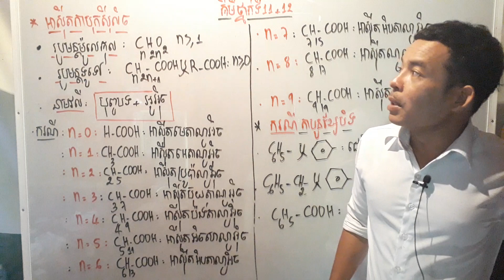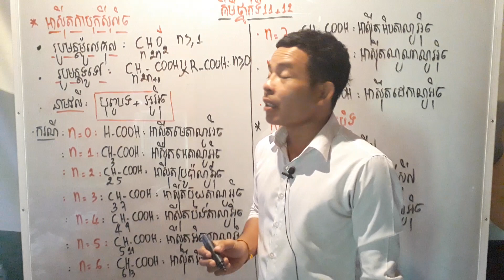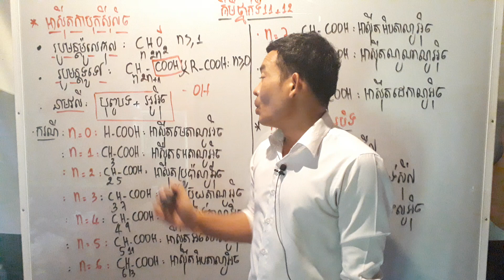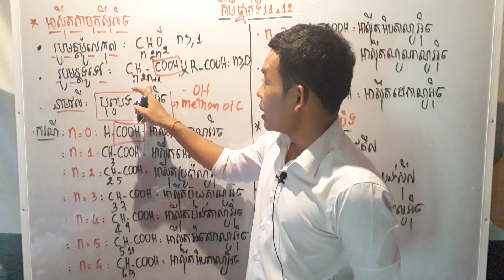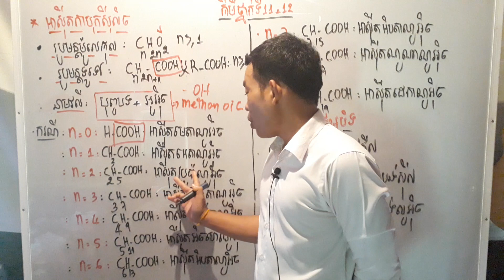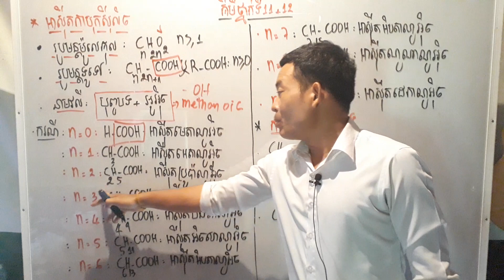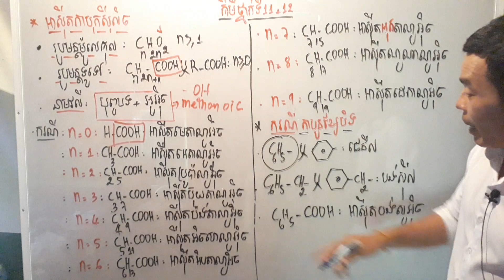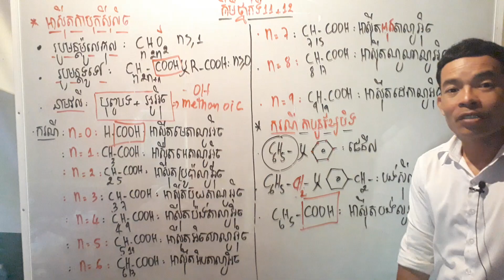គីមីថ្នាក់ទី១២ និង គីមីថ្នាក់ទី១១;អាស៊ីតកាបុកស៊ីលិច;ភាគ១